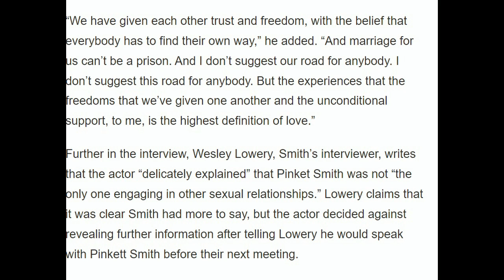Will Smith B!@#$ Slaps💥 Chris Rock at The Oscars 2022s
Save with Ebay Here!
Make your Own Podcast today with PodBean!